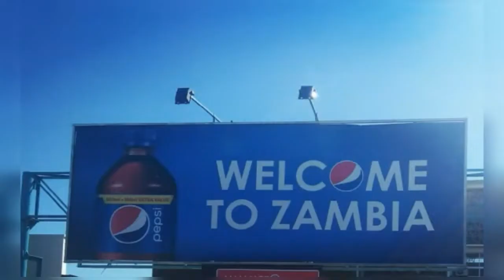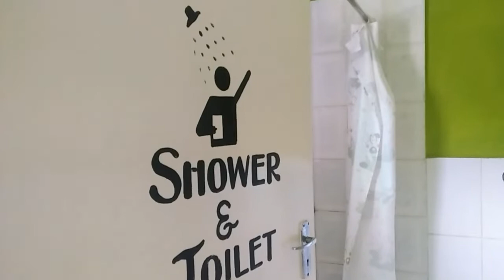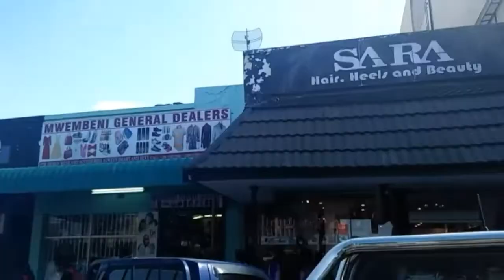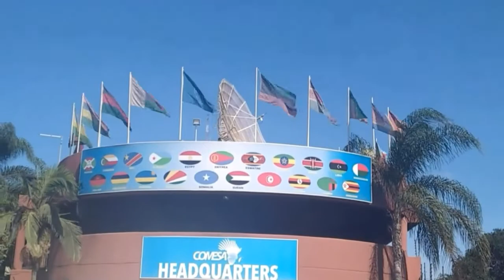Eva Travel Diaries Ep21-Zambia(LUSAKA).